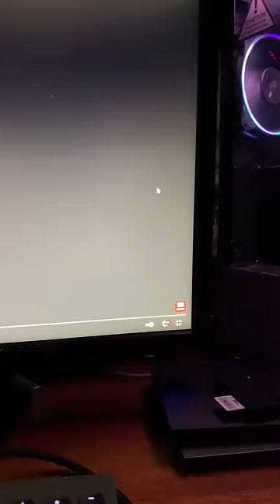my pc couldn’t play 8K video#shorts